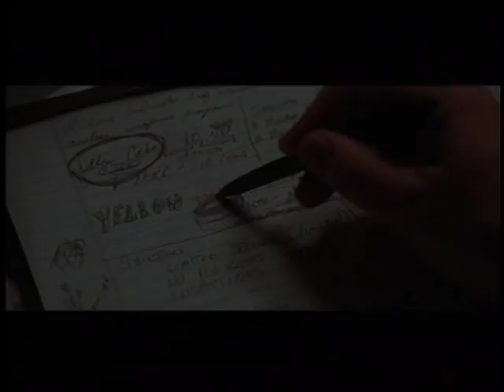James Martin Kelly Demo Reel 2008